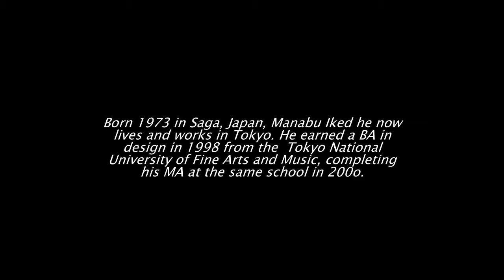Ikeda Manabu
Art is a result of artist’s imagination. Today artworks astonish people not only with completely new style and bright colors but also with size and sense.
Ikeda Manabu is a famous Japanese artist who achieved success in pen – ink on paper painting. His artworks are a real wonder. It is an enormous painting, which contains thousands of details. I think that it is quite possible to compare his artworks with a history book. One perfect example is an artwork *History of Rise and Fall*. Ikade Manabu masterly shows all the most important and remarkable historical events of Japan. Every detail and every part of the artwork are a chapter from the whole story. The Artist skillfully plays with the colors. He describes in bright and tender colors the most celebratory events in the country’s history and on the contrary – gray and pale ink were used to show a grief of Japan.
Each painting takes two years and eight hours a day to complete it. It not a wonder, because Ikade Manabu builds the images in blocks, usually one four – inch block a day.
The most interesting fact that artist does not know how his masterpiece will look like in the end. It proves that art is unpredictable. Continue search of unbelievable Art, inspire from Art and make a wonder to your life.